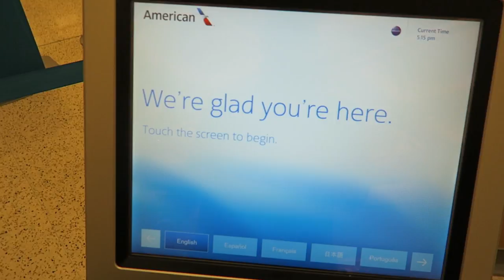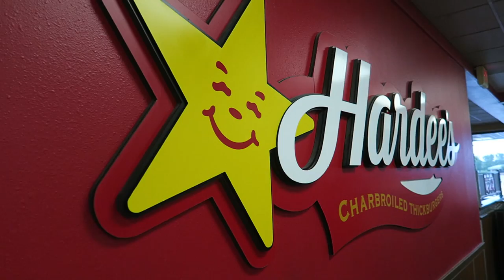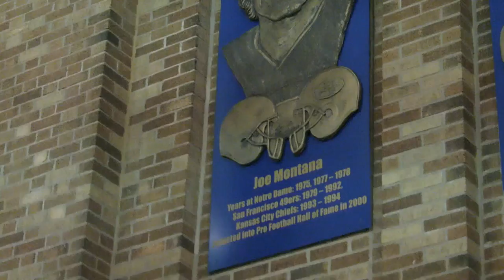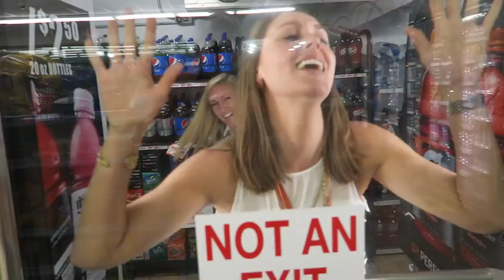On the Field at Texas v. Notre Dame 2015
Houston, TX to Chicago, IL to South Bend, IN